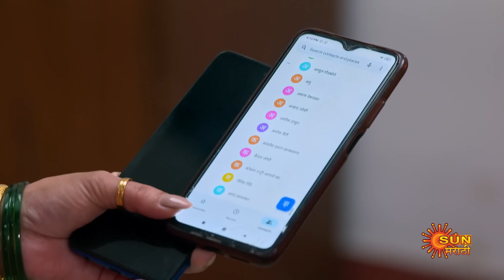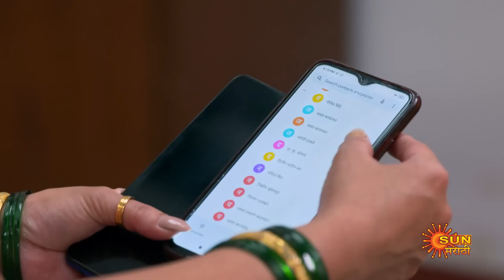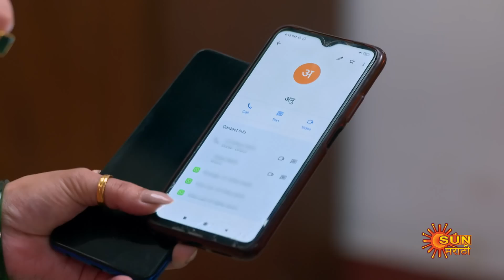Shabbas Sunbai - Full Episode | 19 April 2023 | Marathi Serial | Sun Marathi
Shabbas Sunbai: Urged by her father, Sanjivani is always a high achiever. But her marriage to a patriarchal family dashes her dream of a career. Thus begins Sanjivani's arduous journey toward empowering her family's oppressed women to unleash their power.